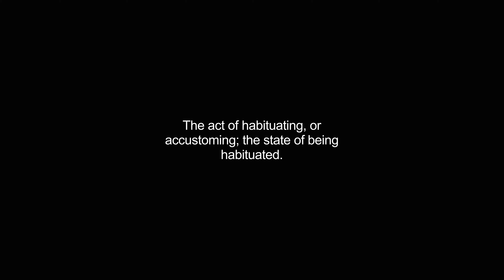habituation video Dictionary meaning and pronunciation